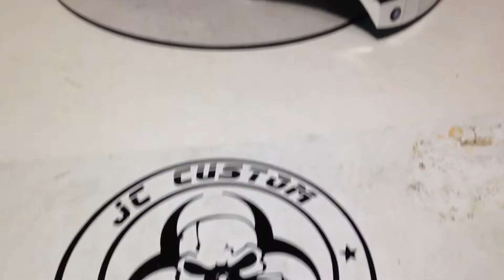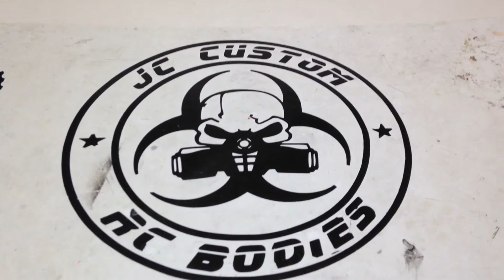Rc body titan Parma custom painted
Showing another custom paint follow me Facebook jc custom rc bodies
Thanks